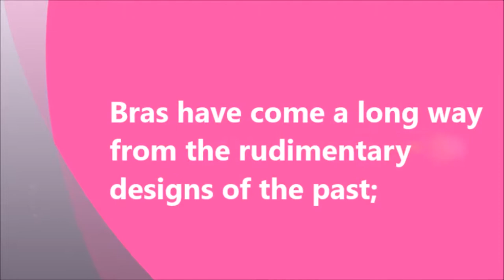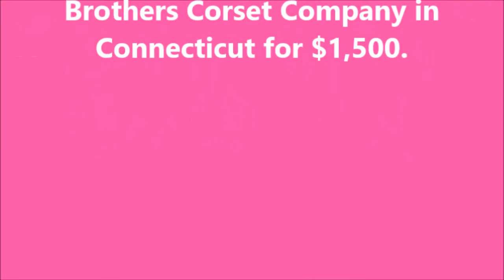The History of Bras and Its Evolution